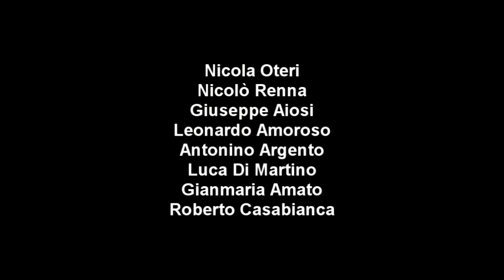Ensemble di Chitarre "Vincenzo Bellini" - Live at Piraino 2009 HD - Mafali Aubrì York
Live at Piraino 27 dicembre 2009
I brani del live:
DUNE di P. Mafali, COURANT D'AIR di R. Aubrì, SPIN di Andrew York.
Chitarre:
Nicola Oteri
Nicolò Renna
Giuseppe Aiosi
Leonardo Amoroso
Antonino Argento
Luca Di Martino
Gianmaria Amato
Roberto Casabianca